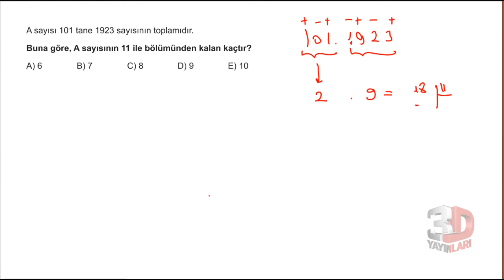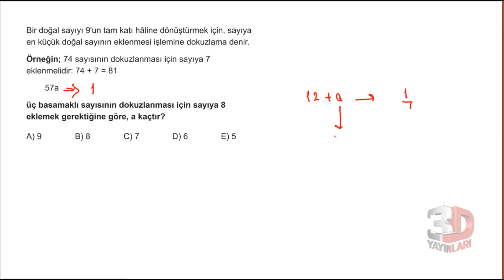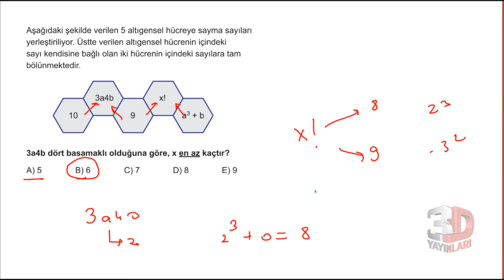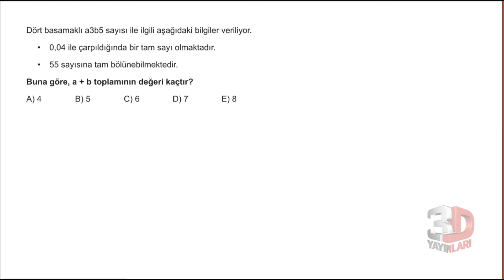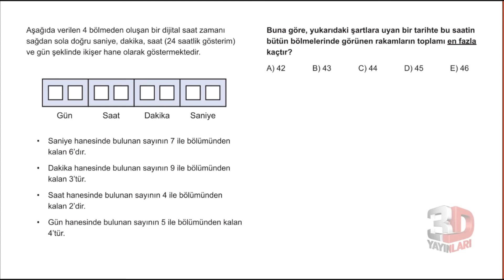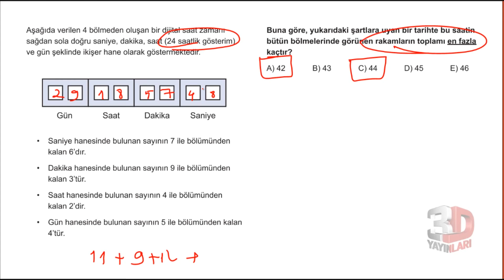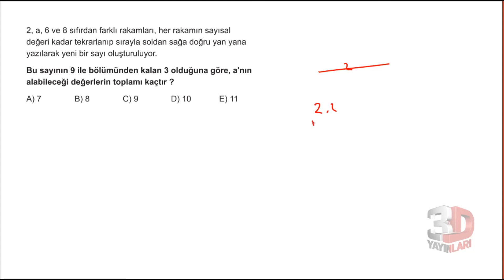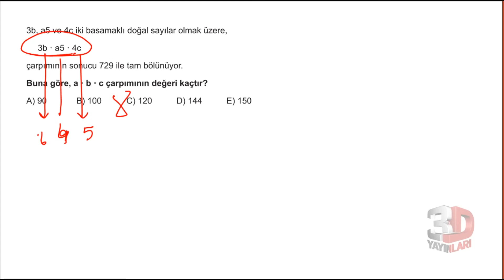3D TYT Matematik Soru Bankası Bölüm 01 Test 21Soru Çözümleri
🎞 Soru Listesi
▶ 00:00:00 Bölüm
▶ 00:00:00 Soru 1
▶ 00:00:58 Soru 2
▶ 00:02:02 Soru 3
▶ 00:02:27 Soru 4
▶ 00:03:10 Soru 5
▶ 00:04:15 Soru 6
▶ 00:05:37 Soru 7
▶ 00:07:06 Soru 8
▶ 00:07:41 Soru 9
▶ 00:08:50 Soru 10
▶ 00:10:39 Soru 11
▶ 00:11:44 Soru 12
▶ 00:13:42 Soru 13
▶ 00:15:24 Soru 14